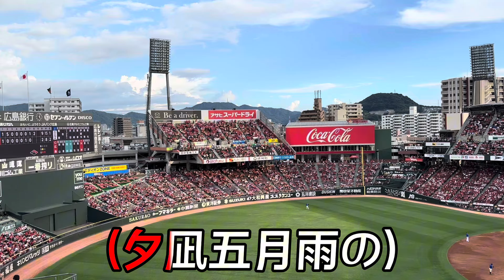【広島東洋カープ】二文字選手応援歌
2024年9月16日vs横浜DeNA@マツダスタジアム

【歌詞】原曲:マキシマムザホルモン「シミ」
「♪夕凪五月雨の」「◯◯（選手名）」
「♪ゆがんだ影法師」「◯◯（選手名）」
「♪神々の眼は廃れて　落ちる魂のシミ」「◯◯（選手名）」

★二文字コール応援該当選手☆
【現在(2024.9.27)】